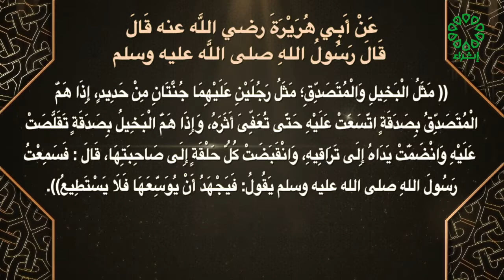صحيح مسلم تاريخ الحلقة 18 5 2022